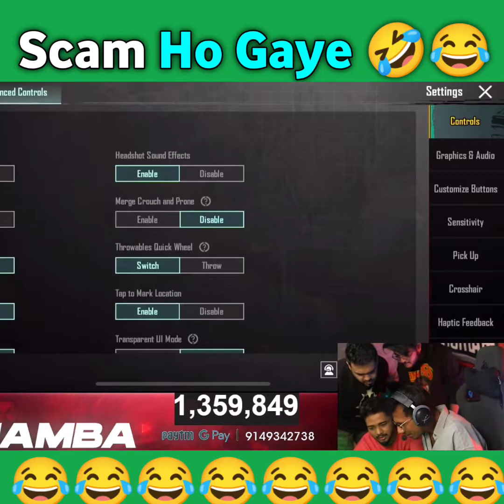INDIAN CRICKET PLAY BGMI! YUZI Bhajan